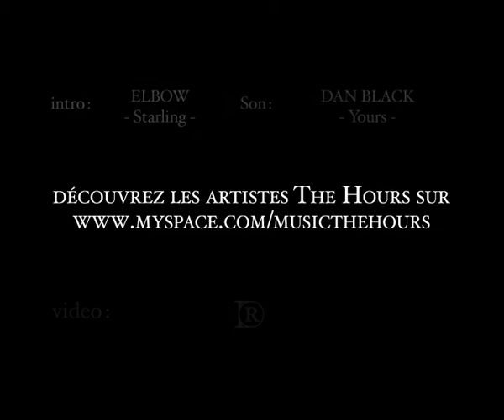The hours festival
Le festival The Hours est pour nous l'occasion de présenter l'ensemble de nos artistes au public et aux médias.

Vous découvrirez ainsi le power trio new-yorkais Fires of Rome, autour duquel le buzz ne cesse de s'intensifier, la pop hybride et futuriste de Dan Black, annoncé par tous les médias anglais comme un des artistes de 2009, les londoniens Cazals qui seront de retour d'une tournée américaine, le rock onirique et somptueux des mancuniens d'Elbow, multi-recompensé cette année - dont le Mercury Prize (la plus prestigieuse récompense musicale anglaise) ou encore le Brit Award du meilleur groupe britannique.

Nous avons aussi voulu inviter des artistes dont les projets nous touchent, et qui seront, nous en sommes certains, des révélations en 2009 à l'instar de Joseph Leon ou Selah Sue - sans oublier Un Homme et Une Femme, le parisien Don Rimini ou les belges de The Subs pour ce qui est de la soirée club.

Enfin, quelques invités surprises nous feront l'honneur de leur présence.